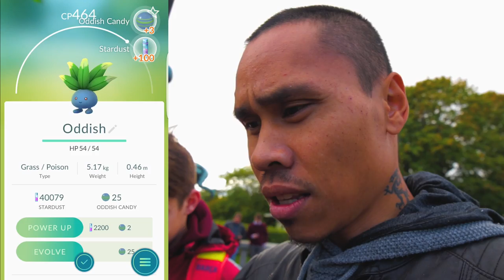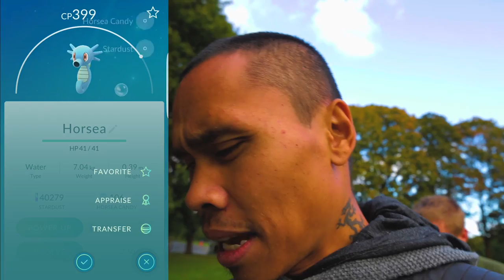NORSK POKEMON GO - Oddish Spawn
Hei alle sammen, i dag er jeg med noen venner for og spille litt Pokemon go Jeg er ikke super Happy for nytt spawn.